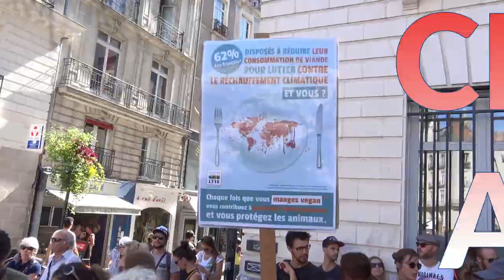Climate alarm - Journée mondiale d’action pour le climat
Le samedi 8 décembre 2018 a eu lieu une mobilisation internationale festive et pacifique pour exiger la préservation un climat compatible avec la prospérité de l'humanité.

MERCI DE NE PAS HÉSITER A AJOUTER LES RESTITUTIONS DES MOBILISATIONS DANS LES COMMENTAIRES...